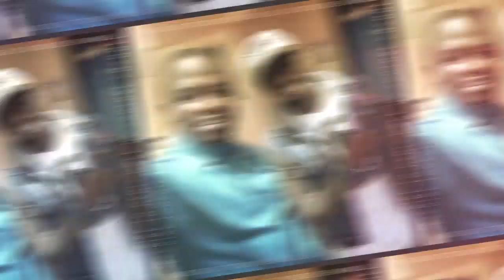I was Born With HIV/AIDS | Living With HIV/AIDS | I got HIV From My Mother During Birth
She was Born With HIV, 24 years later She's helping Youths Living with HIV/AIDS